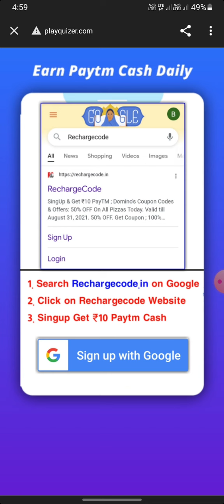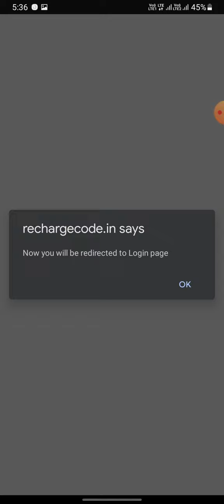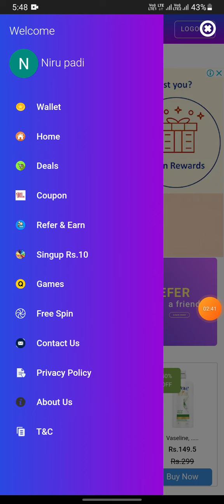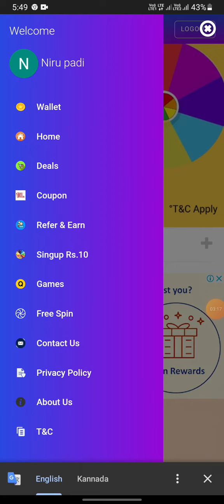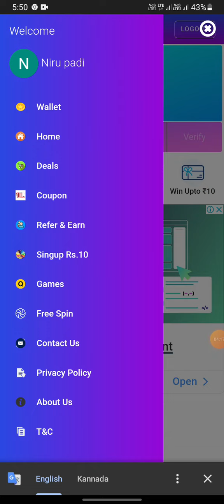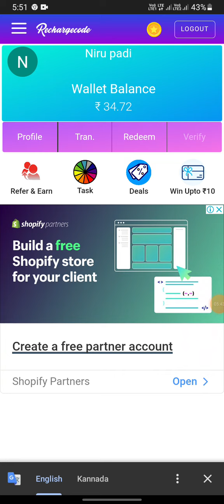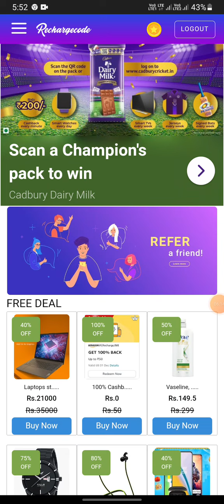New Spin And Earn Website In Kannada||₹50 Instant Paytm cash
New Spin And Earn Website In Kannada||₹50 Instant Paytm cash||‎@Nirupadi Tech

RechargeCode Has Sent ₹10 Free PAYTM Cash !  Earn Upto Per Month Rs.5000 By Playing Simple Quiz ! Claim Your ₹10 Reward- Click here - %0D%0A%0D%0A

Trago app earn daily 100 rupees direct bank transfer video Link-

Your Queries-👇

New Spin And Earn Website In Kannada

Without Investment earning website in kannada

Paytm earning website today in kannada

Earning sites in kannada

Earning money online kannada

Earning websites in kannada

Paytm earning website today

Please